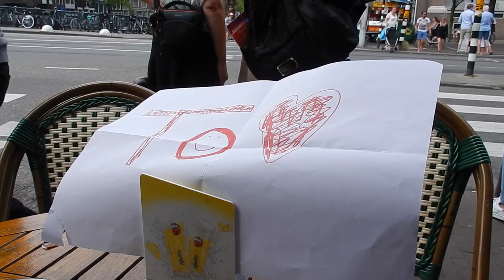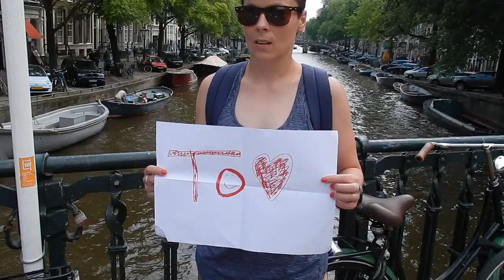Vlog_36 Amsterdam Ellen ten Damme, To in Amsterdam